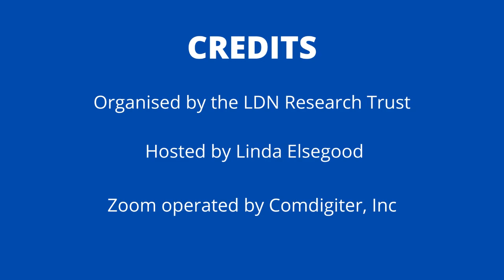Is it Important to Take Low Dose Naltrexone (LDN) at a Certain Time?